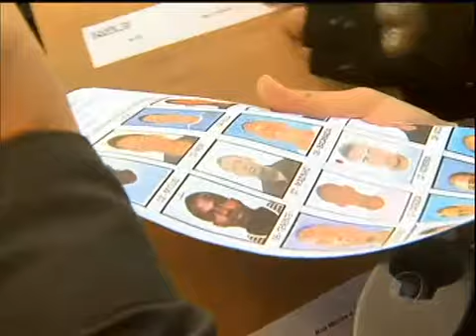Operação PC-27 prende mais de 1.000 suspeitos em todo o Brasil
A operação PC-27 foi organizada pelo Conselho Nacional dos Chefes de Polícia Civil. O principal objetivo é promover a integração entre as polícias do País. Só no Rio de Janeiro, a ação envolveu 2.700 policiais.